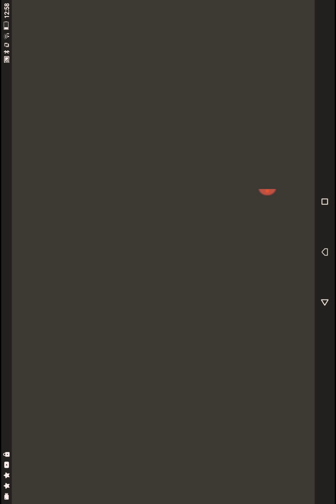SNAKE CRASH!!!(SORRY IF YIU CANT HEAR ME!!!)